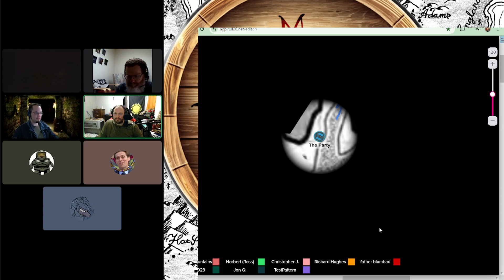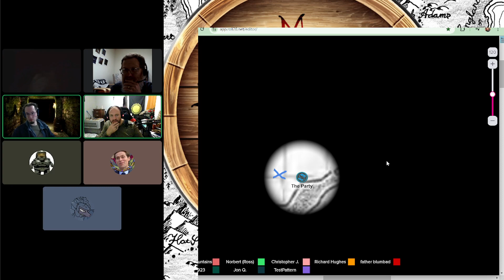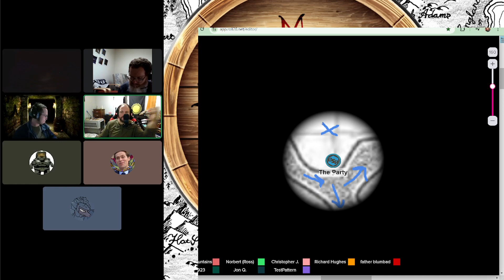Rappan Athuk #77 - (Swords & Wizardry Actual Play)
Continued adventures in the Great Cavern.

Mythic Mountains RPG is a TTRPG online club where we play games together weekly.  We focus on *folk* RPGs.  Folk RPGs are pencil and paper roleplaying games that require imagination and friendship, not brands, megacorporations and idealogies.

Feel free to join us!  We have several open table games and welcome new players and game masters.  We have raised the black flag and now the table is back in charge of tabletop roleplaying.

"Adventure" - Alexander Nakarata

Mythic Mountains RPG logo - Property of Mythic Mountains RPG